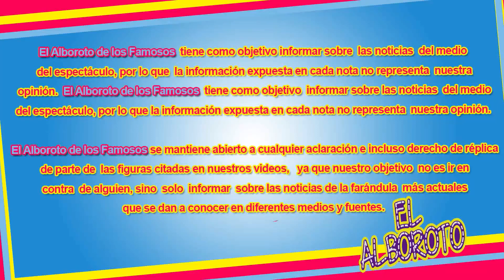Se burlan de ella, ahora solo predice el futbol. Mhoni Vidente